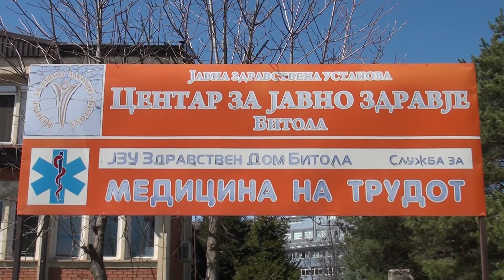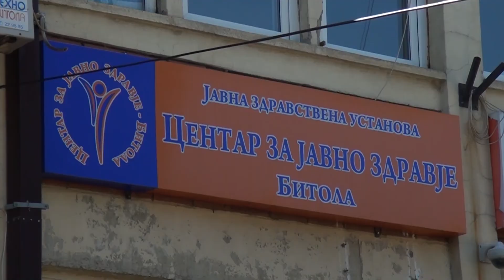Tv Tera Bitola Samo vikendov 10 novi slucai vo Bitola 27 07